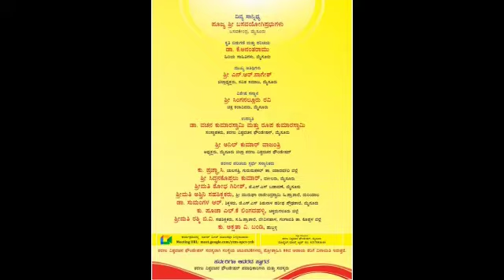ಶರಣರ ಪರಿಚಯ ಸ್ಪರ್ಧೆ ವಿಜೇತರಿಗೆ ಅಭಿನಂದನೆ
||ಡಾ. ವಚನ ಕುಮಾರಸ್ವಾಮಿ ವಿರಚಿತ ನಿಜಸುಖಿ ಹಡಪದ ಅಪ್ಪಣ್ಣ ಕೃತಿ ಬಿಡುಗಡೆ
ಸಿದ್ಧನಕೊಪ್ಪಲು ಕುಮಾರ್‌, ವಕೀಲರು, ಮೈಸೂರು
ಶೋಭ ಗಿರೀಶ್‌, ಜೆ.ಎಸ್.ಎಸ್‌ ಬಡಾವಣೆ, ಮೈಸೂರು
ಸುಮಂಗಳ ಆರ್‌, ಶಿಕ್ಷಕರು, ಜೆ.ಎಸ್.ಎಸ್‌ ಶಿಶುನಾಳ ಷರೀಫ ಪ್ರೌಢಶಾಲೆ, ಉದಯಗಿರಿ, ಮೈಸೂರು
ಅಶ್ವಿನಿ, ಶಿಕ್ಷಕರು, ಶ್ರೀ ಮುರುಘಾ ರಾಜೇಂದ್ರಸ್ವಾಮಿ ಹಿ.ಪ್ರಾ.ಶಾಲೆ, ಮರಿಯಾಲ, ಚಾಮರಾಜನಗರ ಜಿಲ್ಲೆ
ಕು. ಪೂಜಾ ಎಲ್.ಕೆ ಲಿಂಗದಹಳ್ಳಿ, ಚಿಕ್ಕಮಗಳೂರು ಜಿಲ್ಲೆ